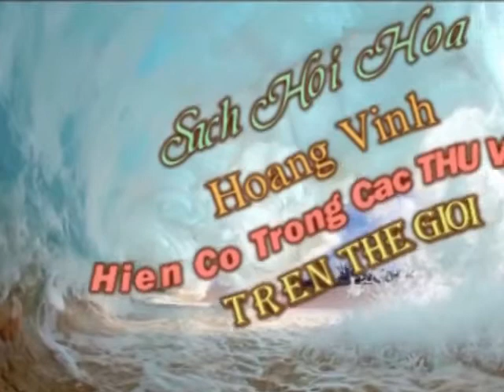Hoa Si HOANG VINH VN